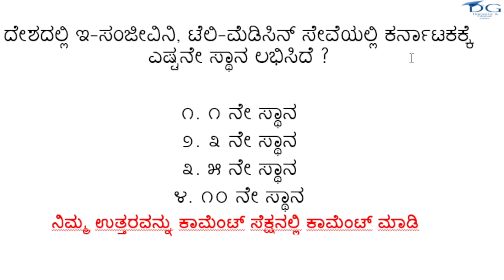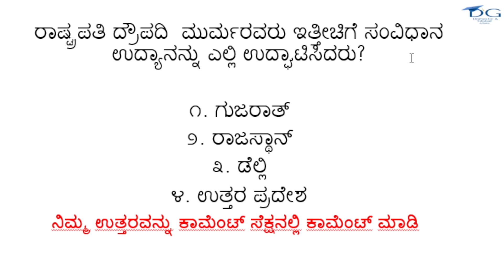Most important daily Current affairs MCQs for UPSC, KPSC - KAS FDA SDA PDO PSI SSC RRB & other exams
In this series we will provide daily MCQs from the current events which will help you in your preparation of examinations. study well.